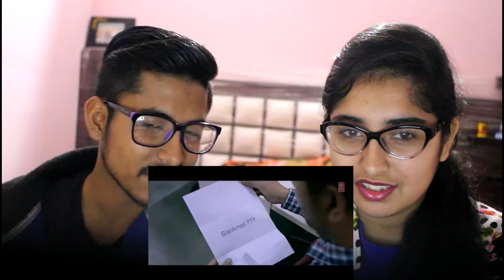Official Trailer Reaction: Blackमेल | Irrfan Khan | Abhinay Deo | Reaction and Review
We present to you the official trailer 2018 of the upcoming Bollywood movie "Blackमेल". Gulshan Kumar & Ramesh Deo present, T-Series & RDP Motion Pictures Film, Produced by Bhushan Kumar, Krishan Kumar, Abhinay Deo and Apurba Sengupta, Blackमेल is directed by Abhinay Deo.The film is starring Irrfan Khan and Kirti Kulhari.
►The Movie Releasing 6th April 2018.

"I CLAIM NO RIGHTS TO THIS TRAILER

What I'm asking for, I guess, is an example of what I should put in the description. Like :